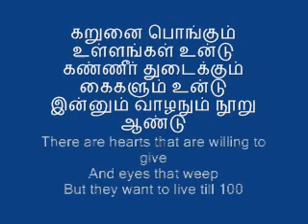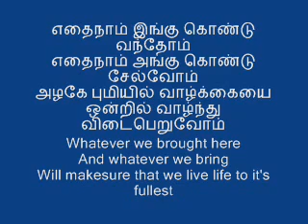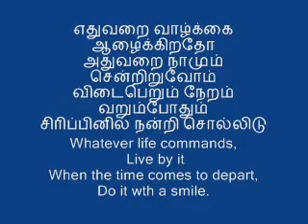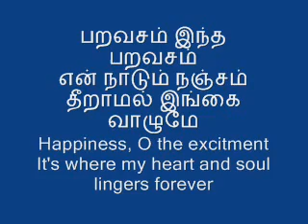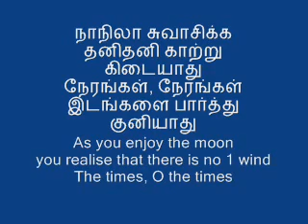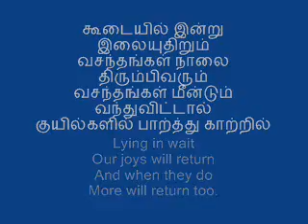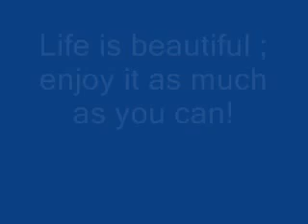KADAVUL THANTHA ALAHIYA VALVU